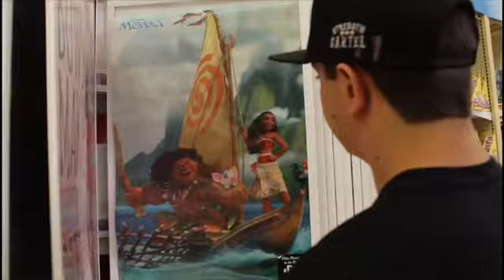SHE ATE DOG FOOD!!!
Co-Producer/Editor: Rachel Marsh; instagram: @_rachel_marsh_
Co-Producer: Sara Corpuz; instagram: sara_corpuz

Direct Message producers to be featured in a video!!